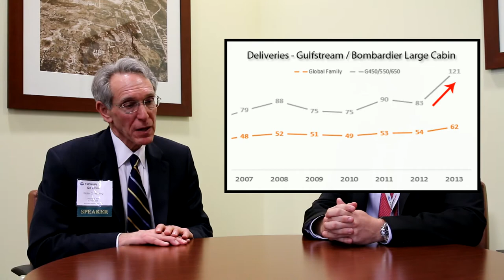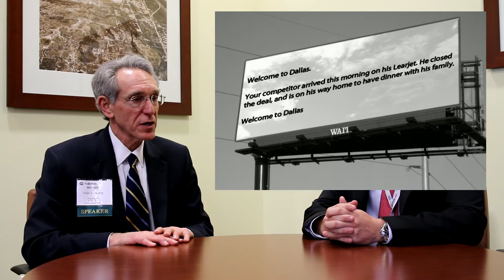The COB Report - Special Report - Gil Wolin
Gil Wolin of Wolin Aviation Consulting sits down with us at the 2014 NBAA Forum in Boca Raton, Florida to discuss the business aircraft industry for 2014 and beyond.